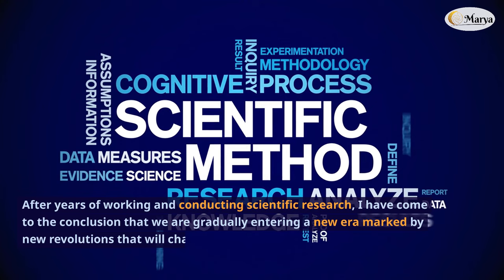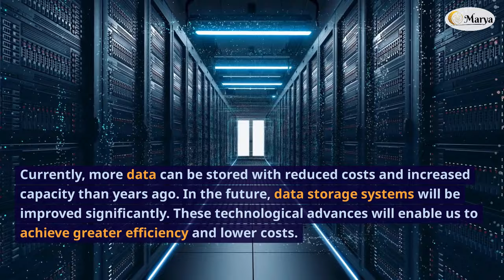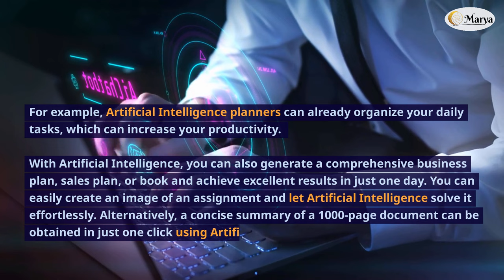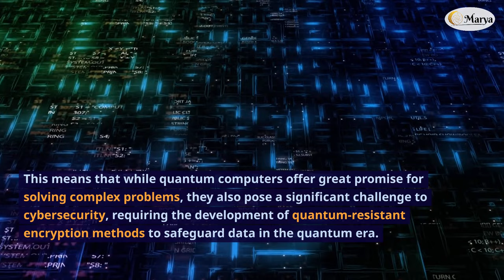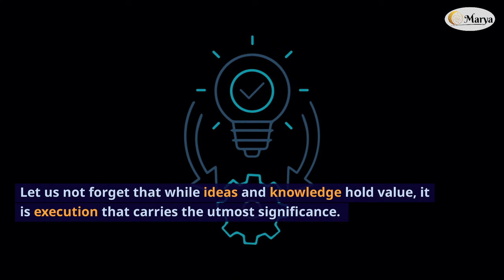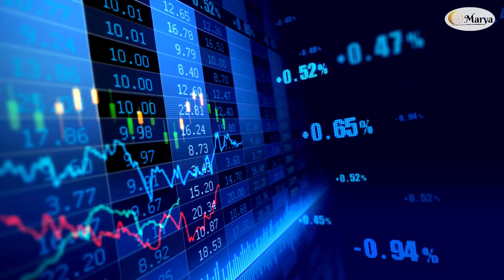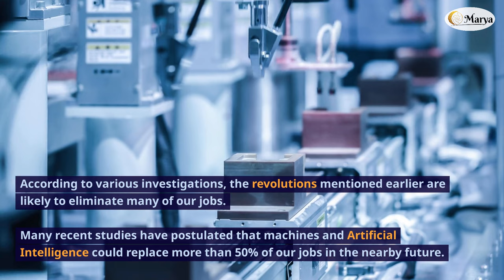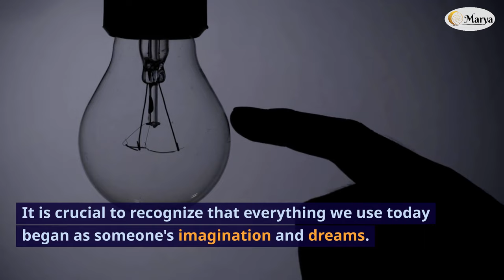Dive into the future: explore global shifts and tips amid 6 world-changing revolutions! 🌍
Join me on a unique 34-minute journey where I share years of knowledge in a special video. Grab your coffee or tea, get cozy, and let's dive into a thought-provoking exploration of revolutions shaping our world – from social media to technology and big data.

🔮 Discover insights into the future and gain valuable tips for what comes next. Despite its length, this video is a treasure trove of experiences that might resonate with various groups, be it political parties, family, colleagues, or friends.

📧 Any questions? Message me, and I'll be happy to help!